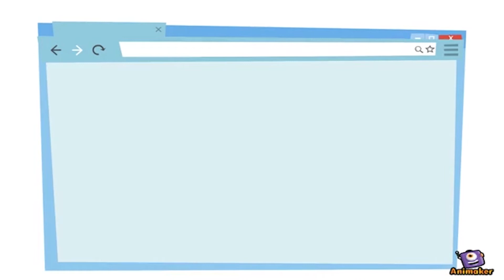Why Consider Switching to Eduqas?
Take a look at our video to see how you can make the switch to Eduqas as smooth as possible.

We offer free digital resources with unlimited access, direct contact with our subject experts and free centre visits from our Regional Support Team. Switching exam boards has never been easier!